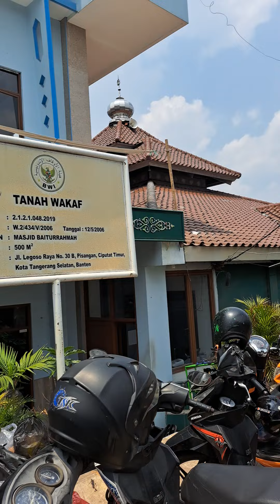Ayo ikutan khutbah jumat maulid nabi muhammad bersama Dr.Hendra kholid masjid baiturrahmah legoso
Khutbah Jum'at Spesial Menyambut Maulid Nabi Muhammad SAW 1446 H/2024 M

Bagi sahabat-sahabat yang dekat dengan masjid Baiturrahmah Legoso ciputat Tangerang selatan. Ayo ikut sholat jum'at di masjid Baiturrahmah Legoso dengan khatib Dr. Hendra Kholid, MA dengan Tema : "Meneladani gaya Hidup Rasulullah"

1. Rasulullah sebagai seorang pedagang sukses
2. Rasulullah sebagai seorang penyayang.
3. Rasulullah sebagai seorang pemaaf
4. Rasulullah sebagai seorang penegak keadilan.
5. Rasulullah sebagai seorang dermawan.
6. Rasulullah sebagai seorang ahli Ibadah

Meneladani pribadi Rasulullah adalah syarat mutlak untuk mendapatkan cinta dan ampunan Allah"

قُلْ إِنْ كُنْتُمْ تُحِبُّونَ اللَّهَ فَاتَّبِعُونِي يُحْبِبْكُمُ اللَّهُ وَيَغْفِرْ لَكُمْ ذُنُوبَكُمْ وَاللَّهُ غَفُورٌ رَحِيمٌ

Katakanlah, "Jika kalian (benar-benar) mencintai Allah, ikutilah aku, niscaya Allah mengasihi dan mengampuni dosa-dosa kalian," Allah Maha Pengampun lagi Maha Penyayang (QS. Ali imran : 31)

Hari ini, jum'at , 6 September 2024 M/2 Rabiul Awwal 1446 H